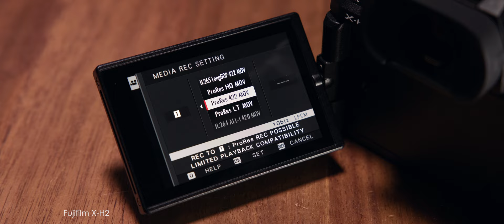Fujifilm X-H2 XH2 8K Video Test (Shot it on ProRes) With 8K RAW clip download links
Fujifilm X-H2 XH2 8K Video Test (Shot it on ProRes)
I was lucky enough to get my early access to this brand new X-H2 camera. Thanks to Fujifilm Australia. So this year, Fujifilm announced two X-H series. One was the X-H2S. And the other one is this X-H2. So what’s so important about this XH2 you may ask. Yes, the 40Megapixel sensor. It is the world’s first 40MP APS-C camera on the market. And also it is probably the first 8K APS-C camera on the market too. And I gotta say, I love 8K video. Especially when you put it up on a big screen. You can really tell the difference.

So I’m going to make two parts of the X-H2. The first one is the day time. And the part 2 will be the lowlight test. Hopefully I will have it done done soon.

Over all, I think this is an epic camera. The 8K video is superb. When you use it with the brand new XF 56mm f/1.2 Version 2 lens. It looks just like full frame. You wouldn’t be able to tell that was shot on an APS-C camera. And the IBIS also works really well. Video AF is much better than my XT4. I don’t see much of the hunting. The only thing I would say is, when shooting in F-Log 2. Your based ISO would be 1000. So when shooting outdoor. Make sure you have a strong ND.

Note: I only did ProRes422 instead of ProRes HQ for the test. The reason is, I couldn’t tell much of the difference between the two. But the file size is a lot smaller with the standard ProRes422.

If you like the music from this video, please check out Artist.